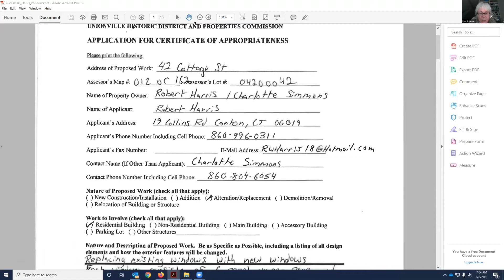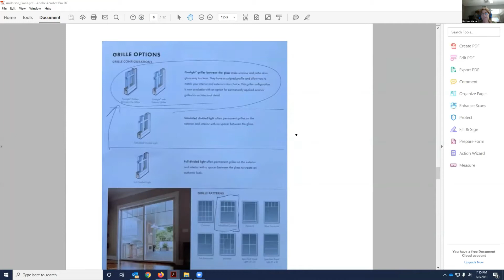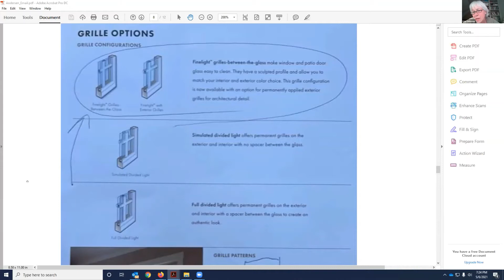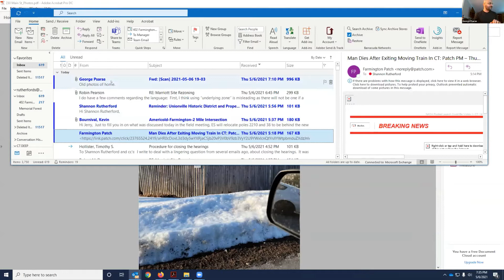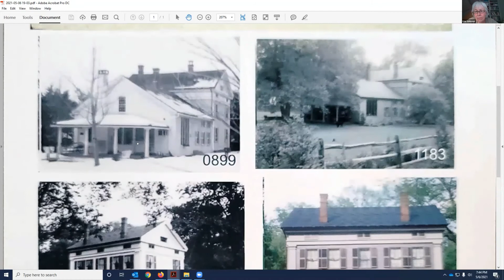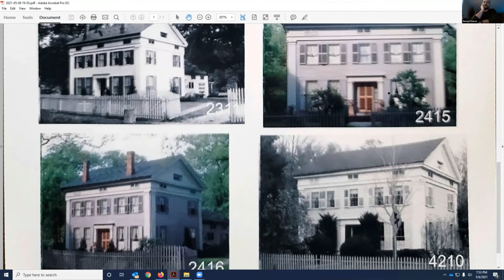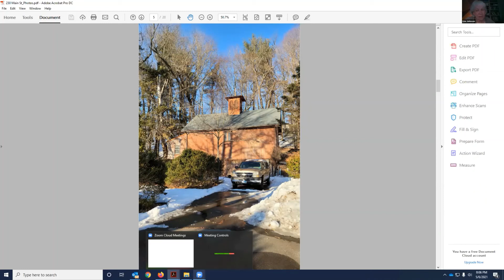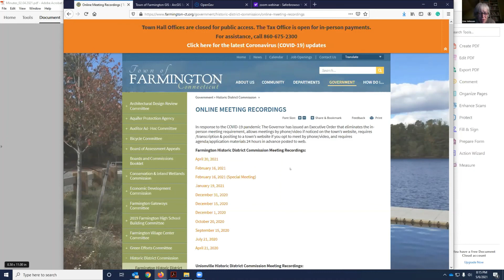Unionville Historic District and Properties Commission Meeting - May 6, 2021